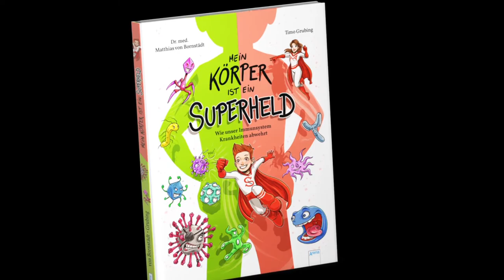Was ist ein Virus? für Kinder erklärt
Viren im Weltraum? Gibt es das? In diesem Video erfahrt ihr, unter welchen Bedingungen Viren auf dem Mond leben könnten und einige andere interessante Fakten rund um Krankheitserreger.

Mit vielen Comic-Illustrationen aus dem Buch "Mein Körper ist ein Superheld" von Dr. med. Matthias von Bornstädt und Timo Grubing, erschienen im Arena-Verlag.
Das Buch gibt es in der Lieblingsbuchhandlung oder direkt bei Arena.

Abgesehen von den verwendeten Comic-Illustrationen von Timo Grubing aus dem Buch "Mein Körper ist ein Superheld" (Arena Verlag) gilt:

Alle im Video genutzten und nicht von mir selbst erstellten Bilder, Sound-Effekte sowie die Hintergrundmusik habe ich aus Internetquellen bezogen, laut denen dieses Material ohne Pflicht zur Namensnennung zur Wiederverwertung freigegeben haben. Sollte verwendetes Material entgegen meinem Wissen doch nicht frei verwertbar sein, bitte ich, mir dies mitzuteilen, sodass ich mich um die Rechtelage kümmern kann.